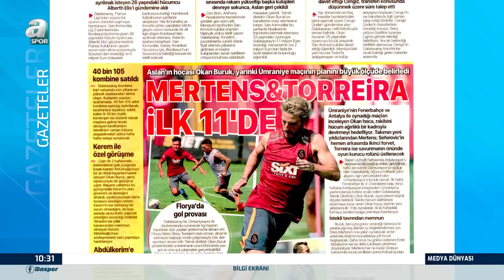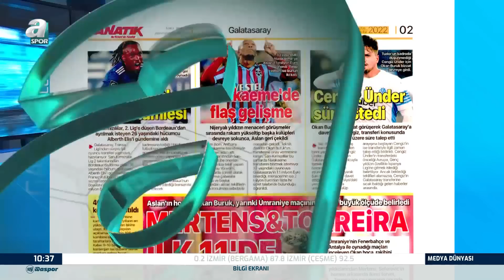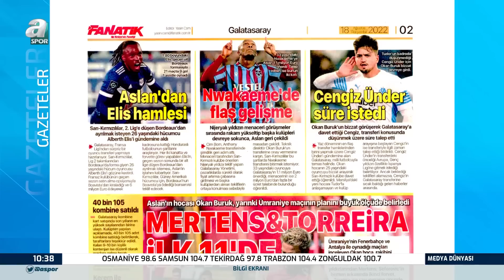Murat Özbostan Galatasaray'da Yaşanan Nwakeme Gelişmesini Yorumladı